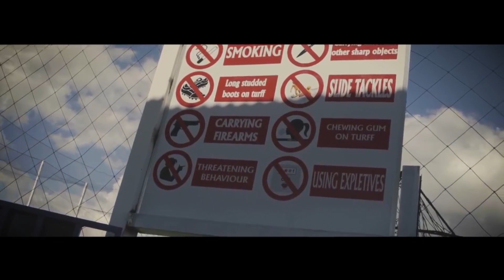Onstage July 9 2016 (FULL SHOW) Agent Sasco: Masicka: Savage: Vershon: Cornelious Daley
Agent Sasco: Heads To Sumfest With Enormous Advantage

Masicka Talks Mainstream Success, Aidonia and Sumfest

Vershon: Ready To Impress At Sumfest

Savage Chats Kartel ,Culu Culu, Bleaching & Sumfest

Cornelius Daley: The Man Responsible for Gage & Savage